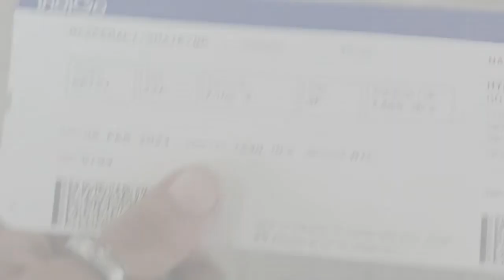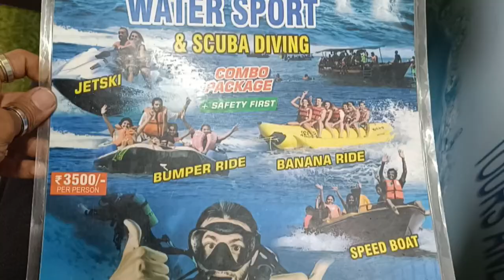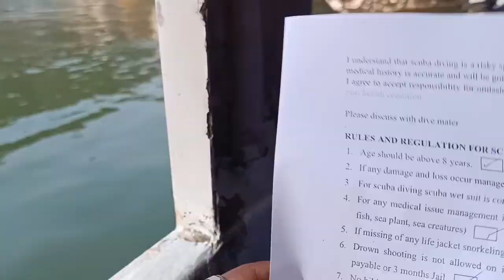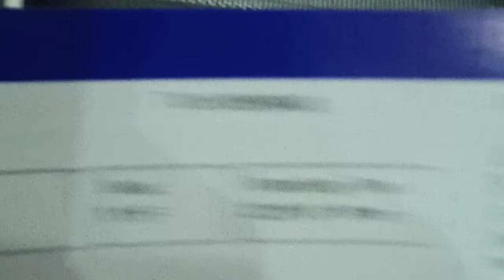goa water adventures hyderabad to goa by flight and water sports